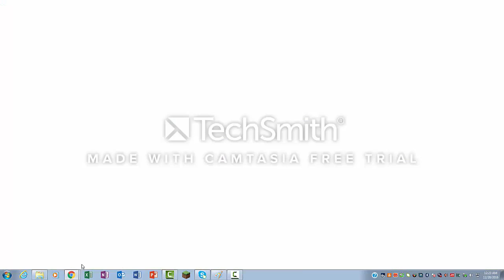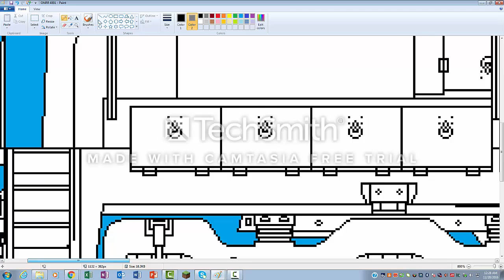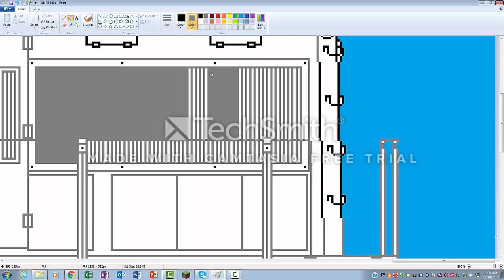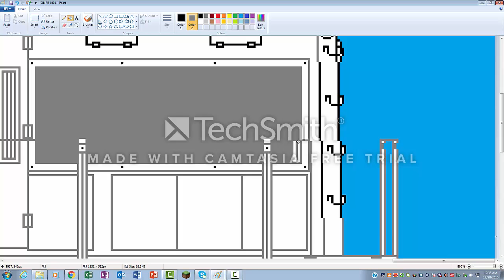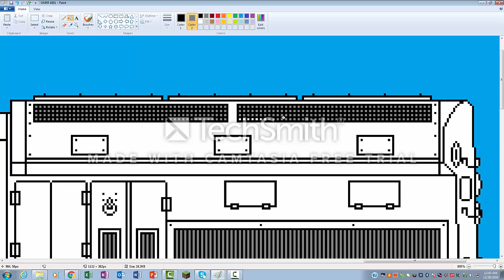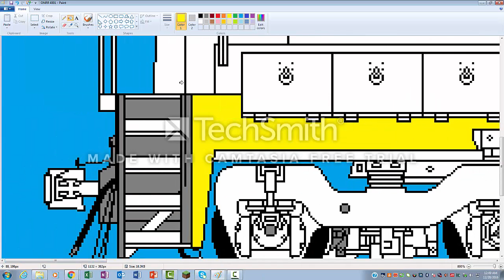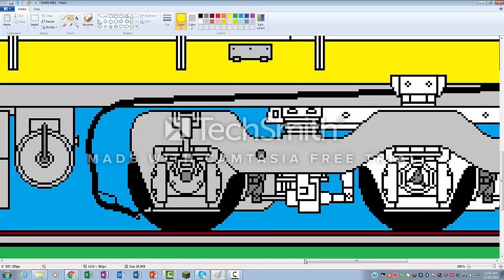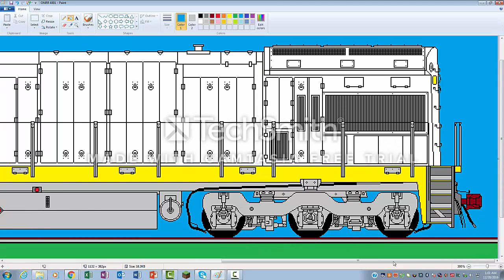How To Paint A U34CH Part 1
Engine List:
GP40X
U34CH
SD40-2
SD45
SD70ACe
4-8-4 "Southern Stars"
SD80MAC
ES48ACCTE
Dash 8-40CW
EST44C4
RS3
SW1500
SD95MAC
Channels: